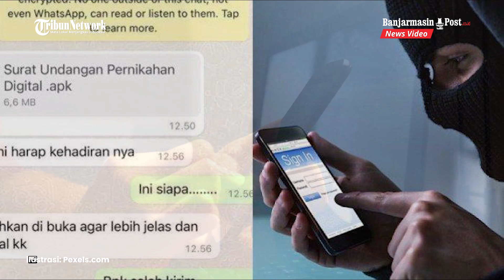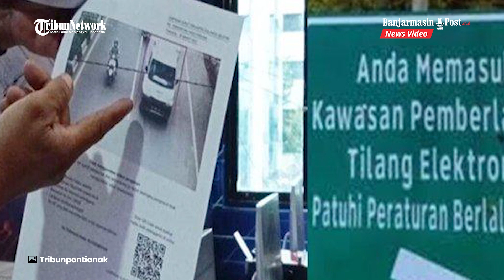Waspada Modus Penipuan Melalui Pesan WhatsApp, Masyarakat Diminta Lebih Berhati hati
BANJARMASINPOST.CO.ID - Baru-baru tengah beredar modus penipuan online terbaru melalui aplikasi whatsapp dengan berbagai macam modus mulai dari kirim link undangan pernikahan hingga Surat tilang

Menurut informasi yang beredar modus penipuan online kini kerap terjadi khususnya melalui aplikasi perpesanan WhatsApp.

Dikabarkan penipu kini menggunakan modus baru yakni engan cara mengirim undangan nikah digital hingga surat tilang tanpa menyebutkan siapa yang memberi undangan. (Tribunnews)